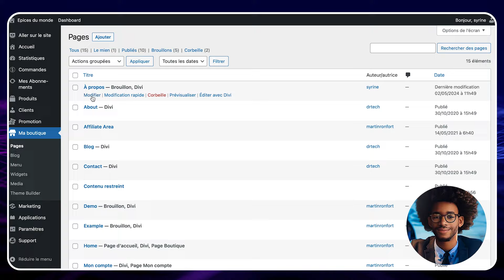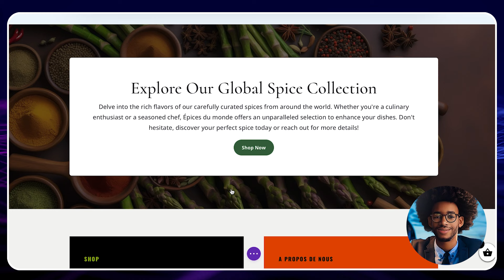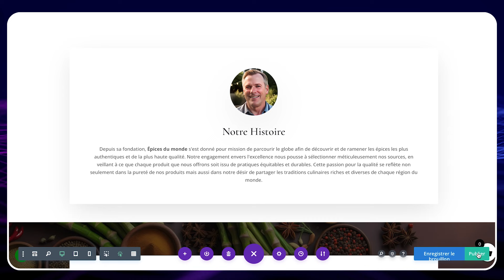Comment Coder Avec l’IA et Créer Un Design Avancé (Gratuit)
Donnez vie à vos idées les plus folles en utilisant l’IA pour coder pour vous sur votre boutique eCommerce. Cette fonctionnalité est complètement gratuite sur DR Tech!

Chapitres :
00:00: Intro
01:09: Comment générer le code avec l’IA
02:17: Le module code: rajouter du code généré automatiquement
03:11: Conclusion